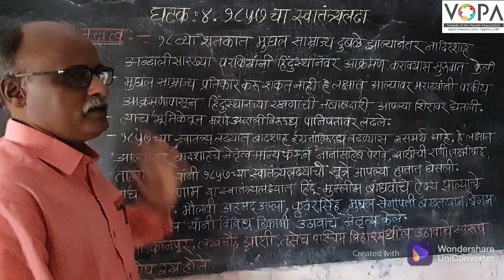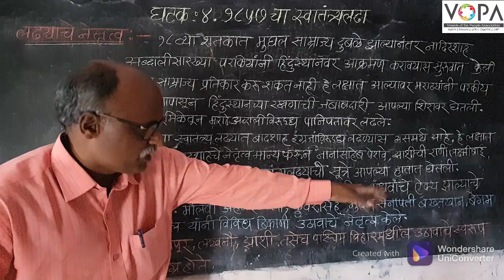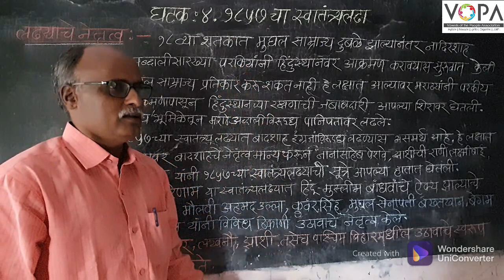८वी । इतिहास । एन. एम. एम. एस । १८५७ चा स्वातंत्र्य लढा | लढ्याचे नेतृत्व । V9 | V-School